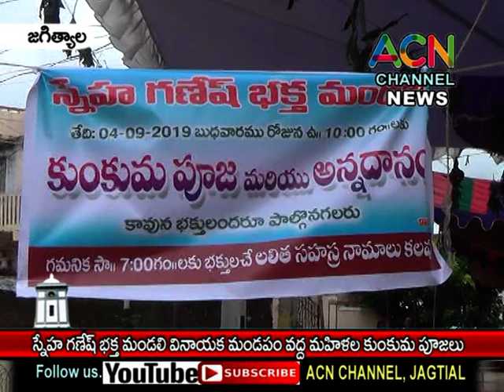జగిత్యాల : పట్టణంలో స్నేహ గణేష్ వినాయకుని మండపం వద్ద మహిళల ప్రత్యేక కుంకుమ పూజలు